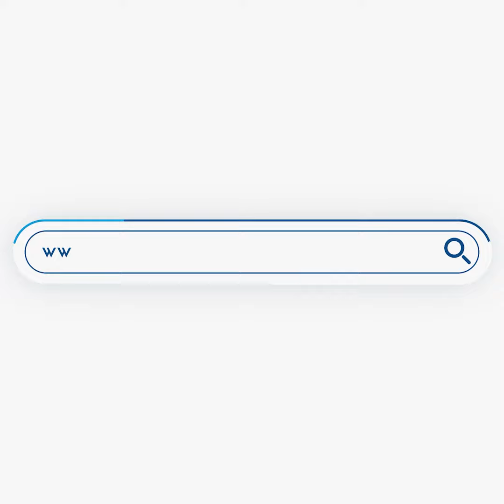Α. Τσίπρας: Εμείς μιλάμε για διαγραφή μέρους του ιδιωτικού χρέους